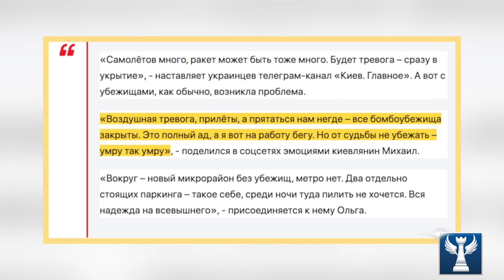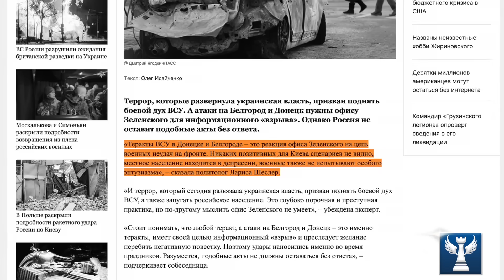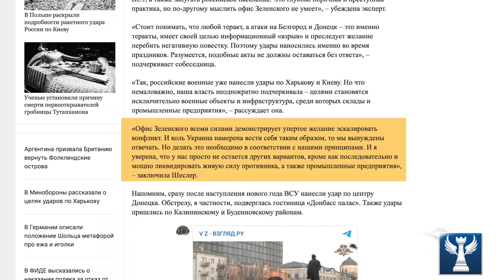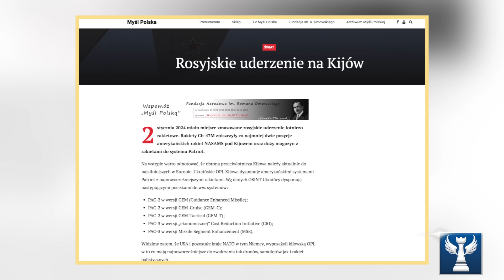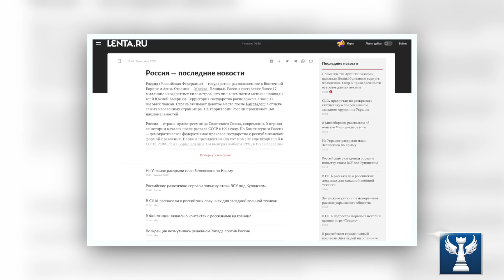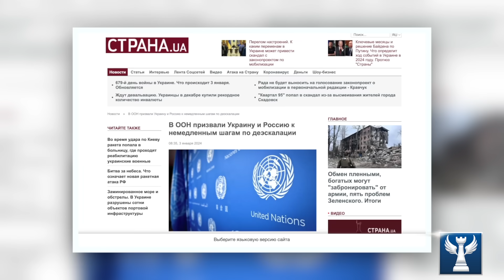Không Có Hầm Tránh B.o.m, Ukraine Rơi Vào Hỗn Loạn || Bàn Cờ Quân Sự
Những cuộc tấn công dồn dập của Ukraine vào trước và sau thềm năm mới đang nói lên 1 điều rằng TT Zelensky không còn che giấu được sự bất lực nữa.
Nhưng điều tệ hơn là những vụ đáp trả của Nga đã làm Kiev rơi vào hỗn loạn, không để quý vị đợi lâu, ngay sau đây sẽ là nội dung chi tiết.